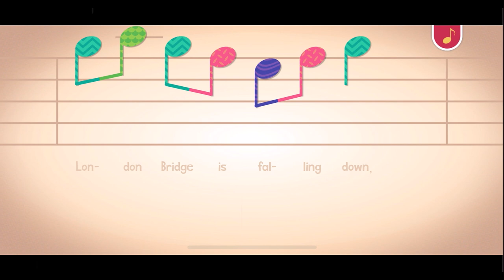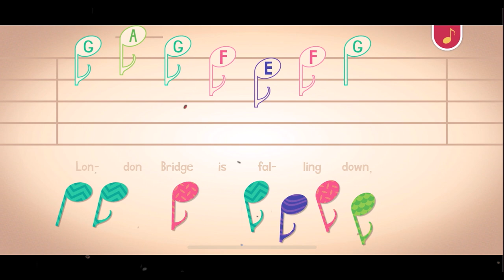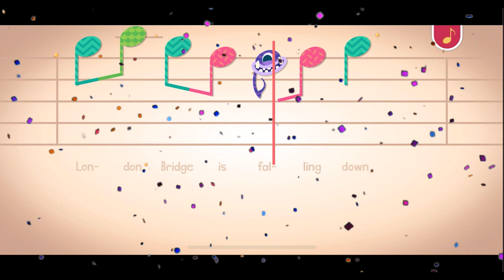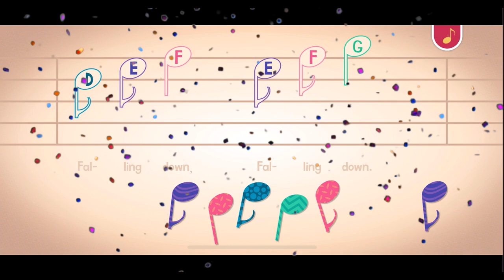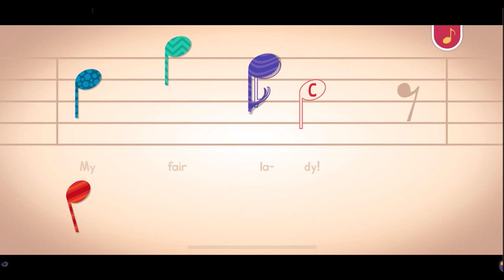LONDON BRIDGE SONG ENDLESS LEARNING!